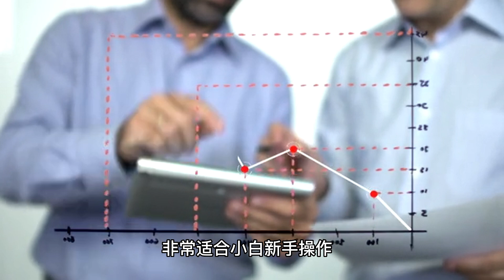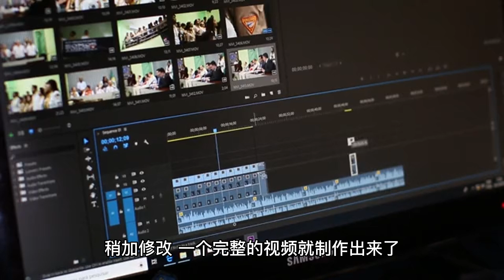20分钟一个视频，操作简单，涨粉快